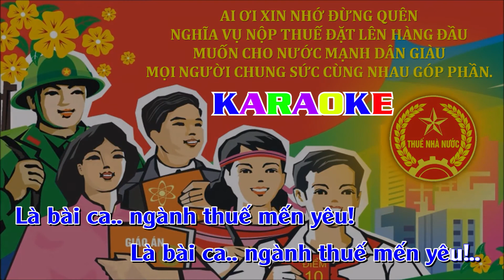KARAOKE BÀI CA NGHÀNH THUẾ VIỆT NAM || THUẾ CA PHỐI ĐỈNH CAO HAY NHẤT || CHUẨN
Phòng thu tại địa chỉ: Xóm 2 - Văn La - Lương Ninh - Quảng Ninh - Quảng Bình
Rất mong muốn được phục vụ những người yêu nhạc!